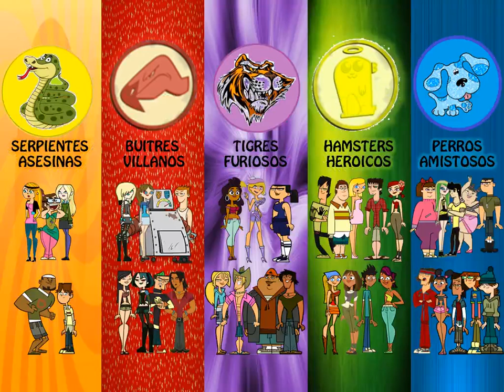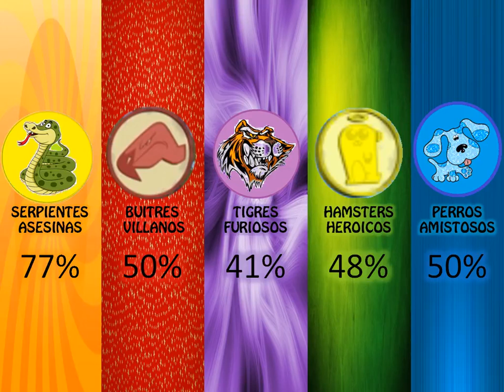Camp 06 'DTASR' Capitulo 13 'Pasando La Barra De Equilibrio'.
Próximo plazo para hacer el desafío... Lunes 4 de Noviembre del 2013!

EQUIPOS:

SERPIENTES ASESINAS: (36%)
DAWN: JHONNY KIXS (9)
BETH: Alejo9897 (0)
DJ: AriSebDT (9)
CODY: MordecaiAndRigby Fan (0)
ANA: TDIStudioLove (0)

BUITRES VILLANOS: (38%)
ALEJANDRO: Manuel Cepeda (6)
DUNCAN: Dramatotalcamper14 (0)
GWEN: miguel calderon (0)
HEATHER: KoutaUchiha (10)
SCOTT: julian alfredo garcia guerra (7)
ROBOT: Eduard Salernoc (0)
EMILY: robertiiko010 (0)
JAYDEN: lindsay izzy gwen (8)

TIGRES FURIOSOS: (28%)
B: Cristian Rosales (0)
GEOFF: Diego Berguño (0)
BRIDGETTE: Nahuee Silva (0)
EVA: Miranda alarcon (7)
ANNE MARIA: fedesaltoalafama gatica (0)
VITANY: Gagenze Chiok (10)

HAMSTERS HEROICOS: (43%)
SIERRA: TDISolfNewStar (0)
COURTNEY: GeoOvannY Rivera (8)
ZOEY: Gyula Lapp (5)
MIKE: ZeroGOfficial (9)
LINDSAY: José Rodney (0)
SAM: Miqui Gatti (7)
TRENT: renzo rodriguez (0)
BLANCA: TheGreatJav (0)
FERB: elrincondelferb (10)

PERROS AMISTOSOS: (51%)
SADIE: Renzo Britos (9)
KATIE: Omcamp (0)
HAROLD: David Zetta (0)
BRICK: NachoConQueso IDD (0)
EZEKIEL: Total Drama Fan (7)
NOAH: thetelesims (8)
STACI: ldaeligansiempre si eligan (0)
TYLER: Santi Etchenause (7)
ANDRES: Andres Mora (10)
AVRIL: Grj1315 (10) ____________________________________